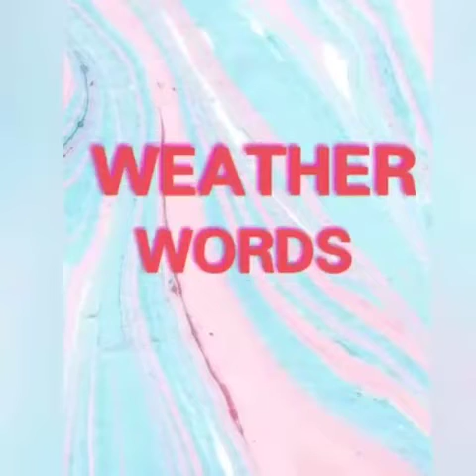GRADE 1 G.K Weather Words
Weather Words by Ms. Divye